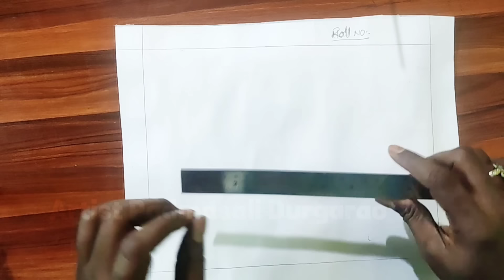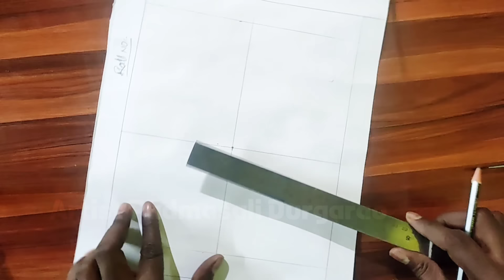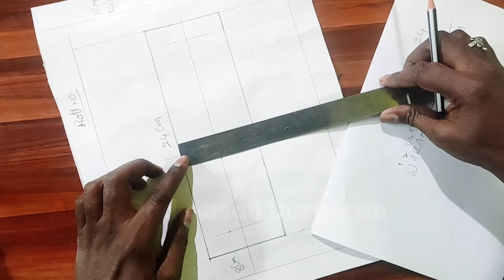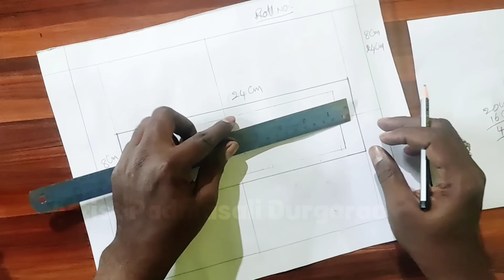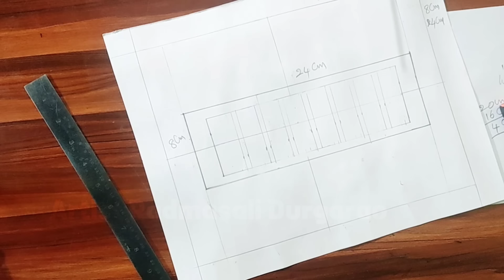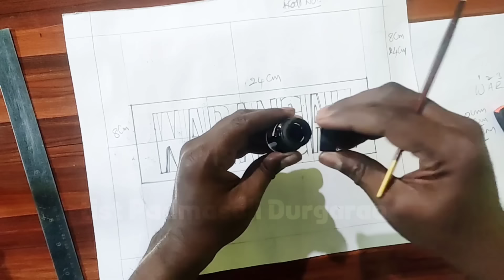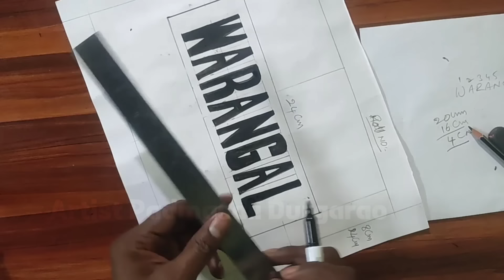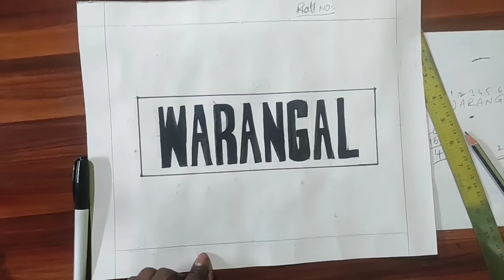TCC DECORATIVE LETTERING LOWER EXAM PAPER-7 Demo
BEST ONLINE / OFFLINE FINE ARTS CLASSES
NIHA INSTITUTE OF PAINTING ONLINE/OFFLINE ART CLASSES
Hyderabad
Uppal
Artist: Padmasali Durgarao
Channel:@ArtistPadmasaliDurgarao
You can purchase quality tool recommended by us
Best Pencil set for drawing

Professional  pencil set

Mechanical Pencil

Brustro Pencil set

Oil Pastels Camlin 50shades

DOMS 50 Shades Oil Pastel

Camel Premium Poster Color - 15ml Each, 12 Shades
worison Oil Color Box - 12ml Tubes

Faber-Castell 169624 Creative Studio Watercolours - Pack of 24

Acrylic Paint Set for Kids and Adults - 60 Pack

Artist Acrylic Colours 24